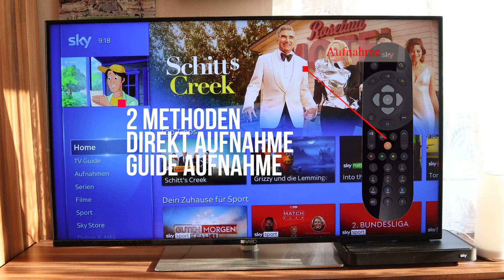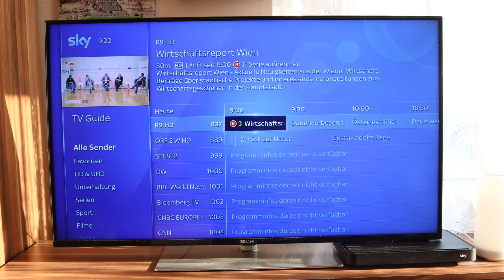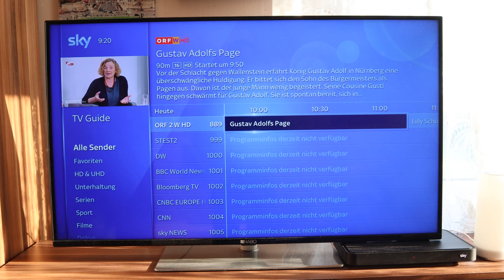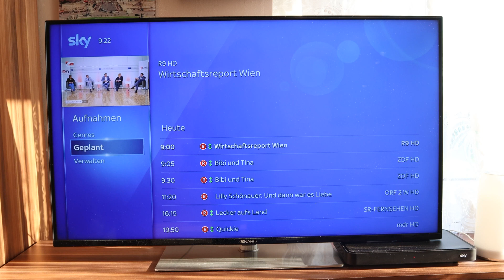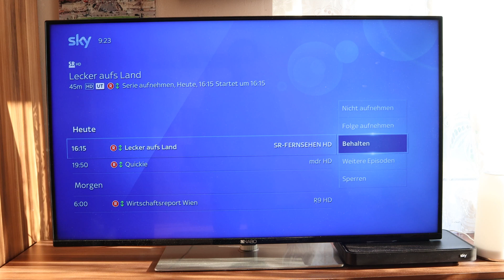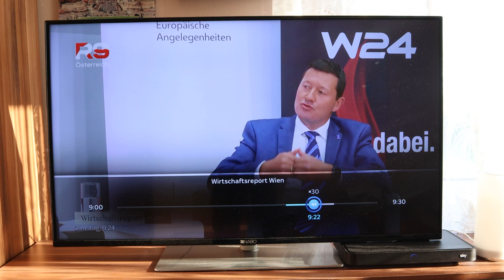Sendung aufnehmen SKY Q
Ihr wollt mit euren Sky Q Receiver eine Sendung aufnehmen? Wir zeigen euch wie das geht und was ihr alles beachten müsst.